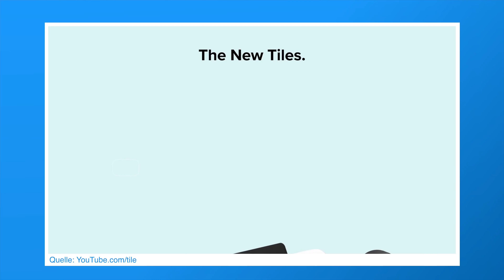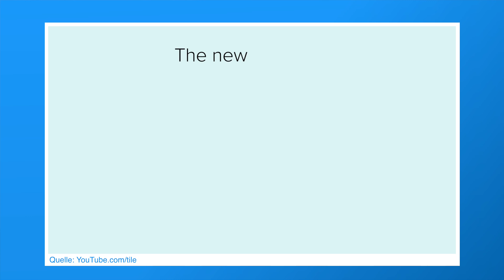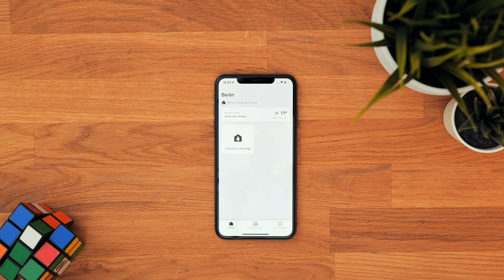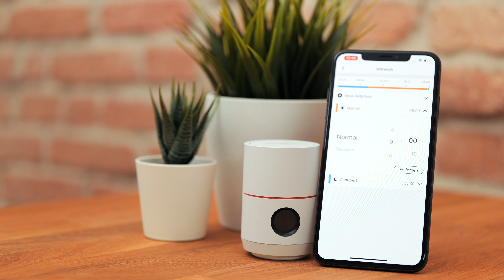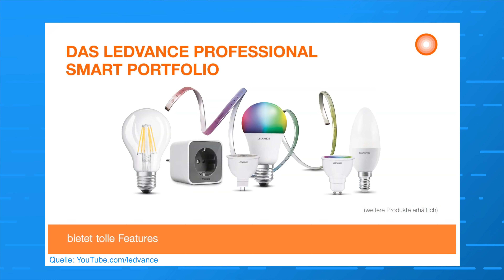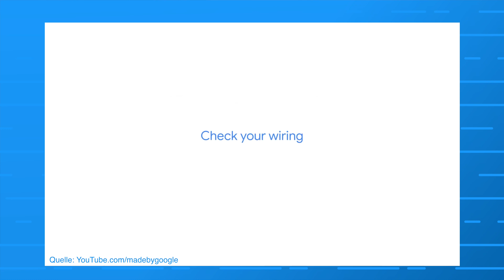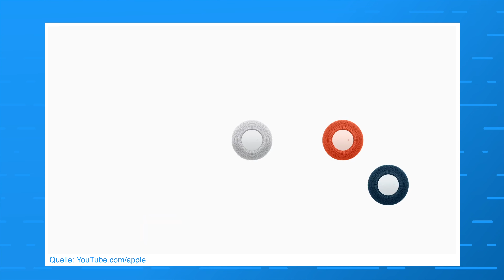Neues von Apple und Tile - tink UPDATE! #9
die tink News werden zu tink UPDATE! jeden Monat versorgen wir euch so mit den neuesten News aus der Smarthomewelt. Weiter gehts mit Folge 9.